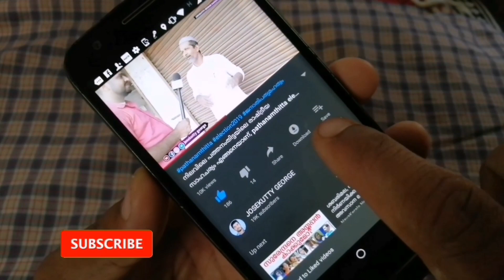തിരുവനന്തപുരം ആർക്കൊപ്പം, ആരുജയിക്കും തിരുവനന്തപുരത്തുനിന്ന്, who is the winner of trivandrum, vote,